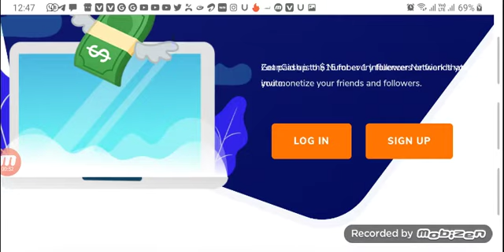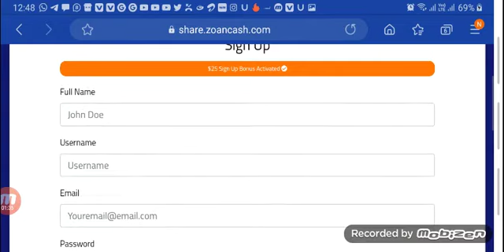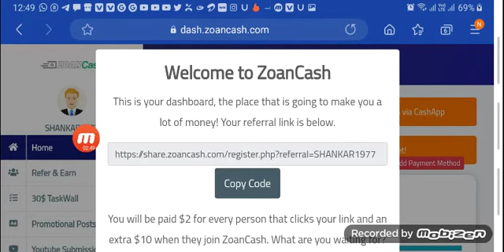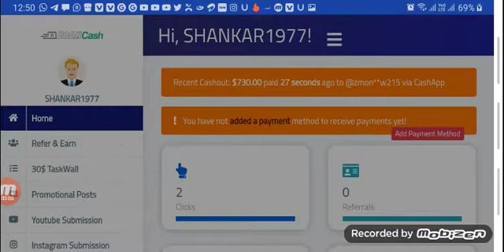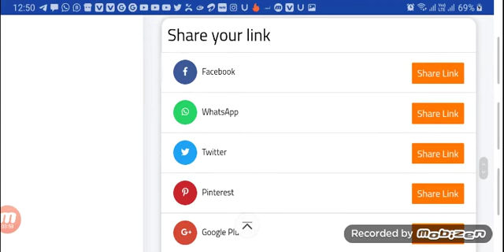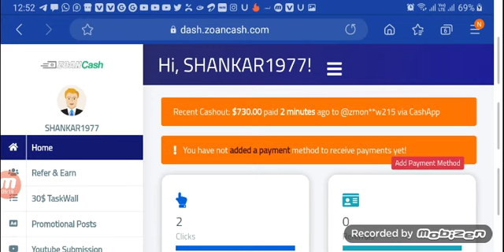FREE FREE FREE Sign up today for free $25 per REFERRAL $10 per click $2 UNLIMITED Income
Sign up today for free $25.

Make money online with ZoanCash. ZoanCash pays you for referring friends and family to their website. You can earn up to $10 per referral. Want to know why it works and where the money comes from?